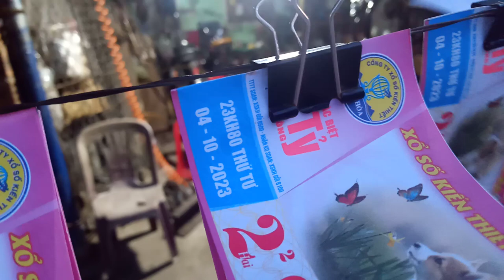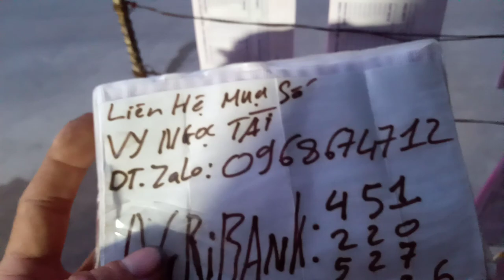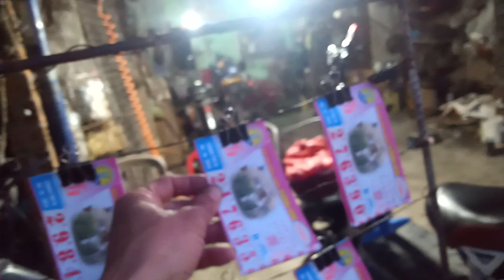Người dân miền Trung bán vé số.